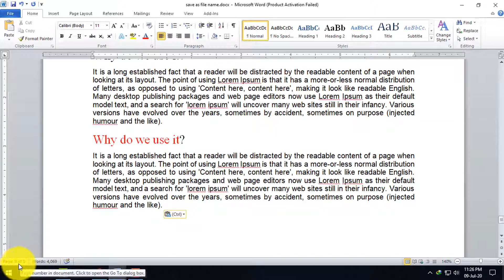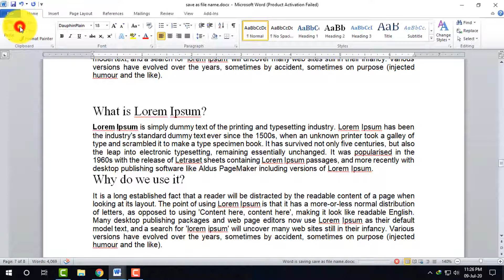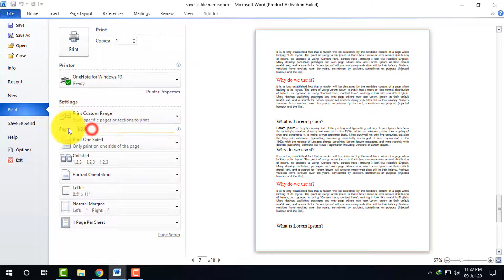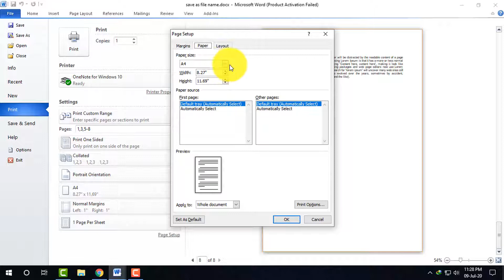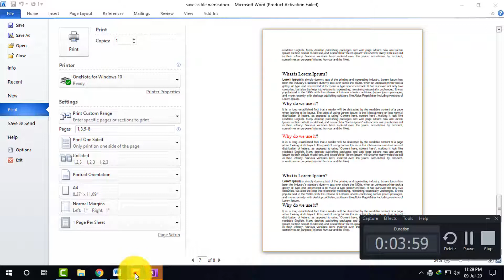Microsoft word for free tutorial | ms word tutorial |Print option in ms word Part-04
Hi, I am Zubaer. I will teach you how to ms word. You can start your freelancing career after watching my tutorial. it's totally free in Bangla language. All of you are  welcome to this course.
This is the 4th part of Microsoft word tutorial course.
in this tutorial series, we will learn briefly about ms word. If you will any help, feel free to make a comment. We will try our best to help you.

This video is :
Print option in ms word ,
print option in ms word 2010 ,
print option in word,
microsoft word basics,
microsoft word beginner tutorial,
microsoft word basic tutorial bangla,
microsoft word tutorial for beginners bangla,